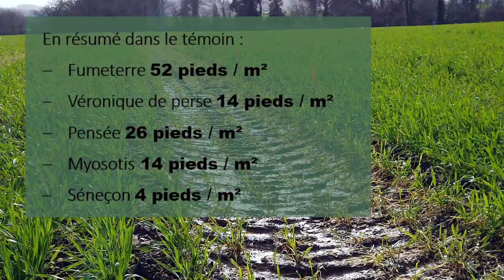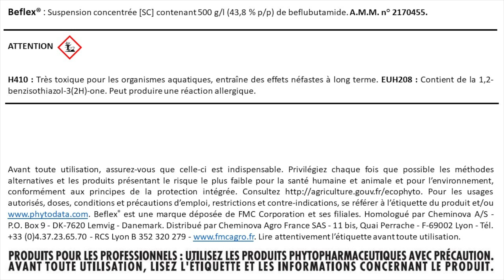BEFLEX® Herbicide : L'alternative pour réussir un désherbage durable